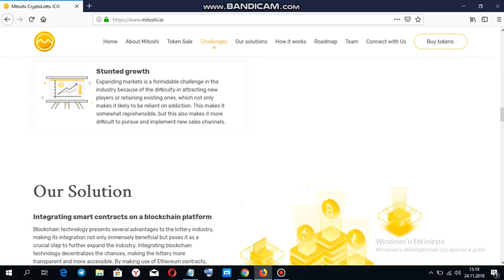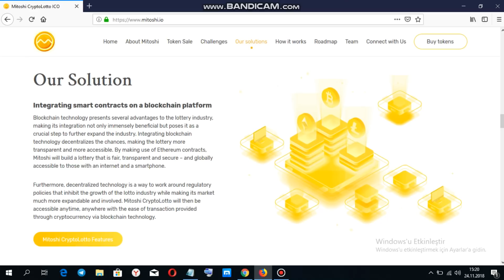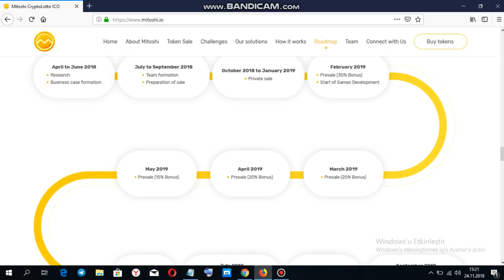mitoshi çalışma mantığı